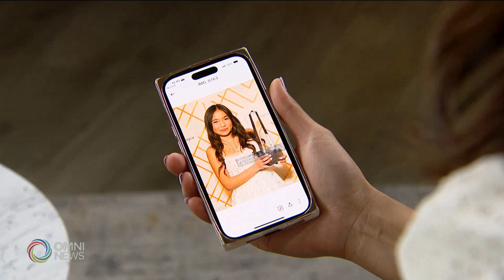Emmy award-winning TV series, 'Jane' pinagbibidahan ng isang Filipina Canadian, may season 2 na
Filipina Canadian lead actress in Apple TV series 'Jane' shares excitement as the show prepares for season 2. Get to know her role in the show and in real life as an inspiration to other aspiring actors in the community in Paula Saraza's report.